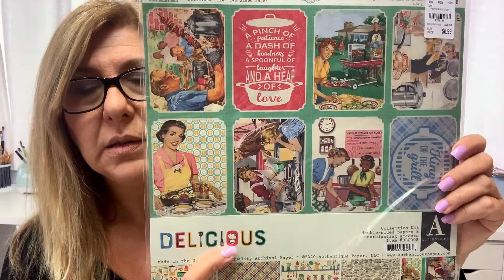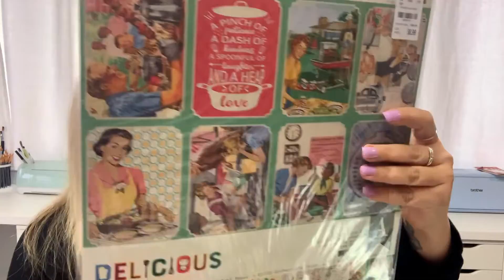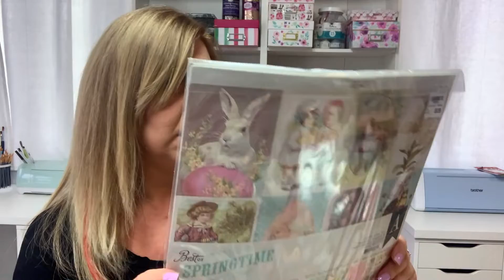Happy Mail from Jessica. Thank u so much 💖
Hi everyone, hope you're all doing well. Today I have another happy mail to share with u all.

Thank u so much for watching and have a great day, God bless you all 💖

                      Uxbridge, Ont.
                      L9P 1N1